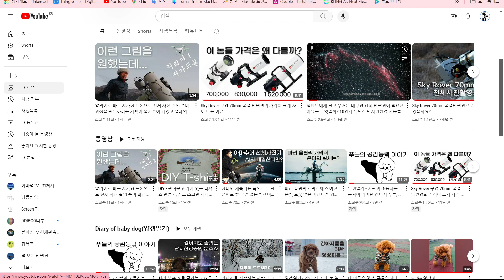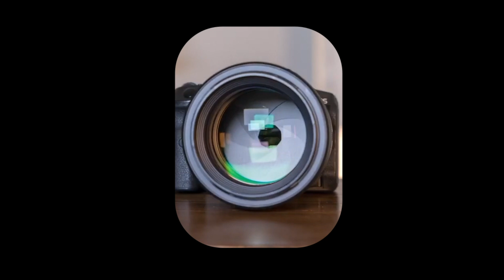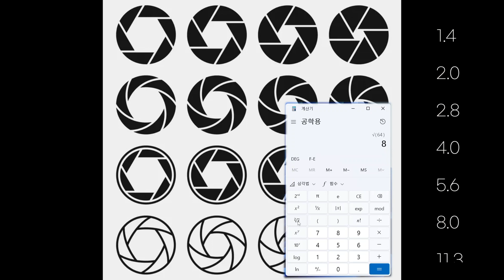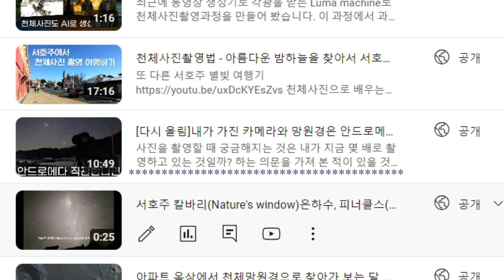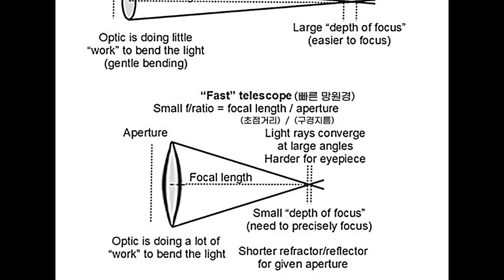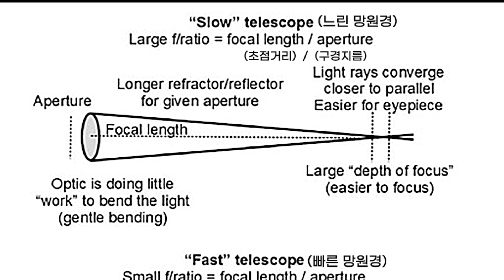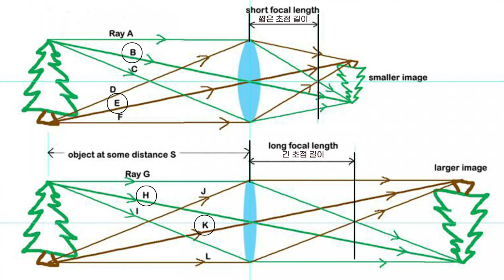천체 망원경의 F값은 망원경의 MBTI에 해당합니다. 망원경 구입하려면 꼭 알아야 할 요소로 망원경의 시야 크기, 확대율, 배율을 결정, 카메라 렌즈 F값, 조리개값과의 차이점은?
망원경의 F값은 망원경의 MBTI에 해당함. 망원경에 관심있다면 꼭 알아야 하는 요소로 망원경의 시야를 결정, 망원경을 구입하려면 필수! , 카메라 렌즈 F값과의 차이점은?